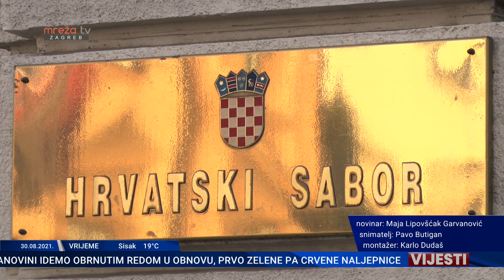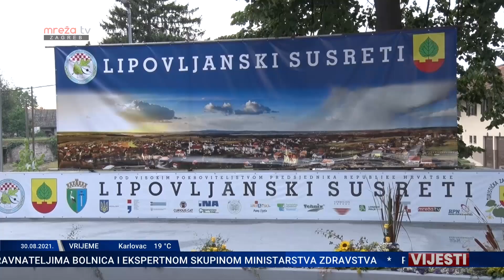VIJESTI 30.08.2021.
MrežaTV